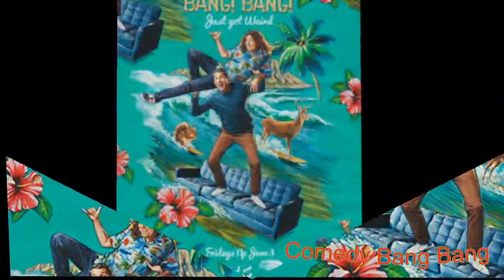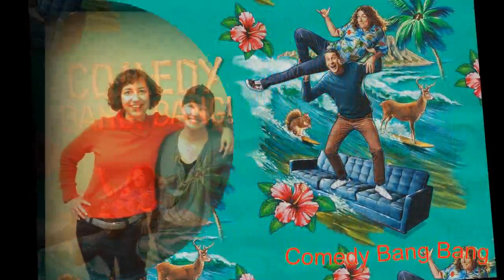Comedy Bang Bang Presents - We Have To Stop Talking TMNT on CBB !!!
Welcome to We Have to Stop Talking TMNT on CBB. This podcast is a comprehensive and encyclopedic compendium of all things Turtles. On their debut episode, Sprague the Whisperer and Scott discuss the first Teenage Mutant Ninja movie.